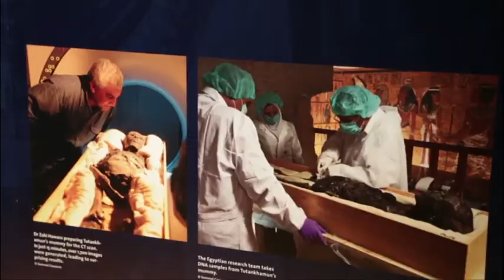Tutankhamun's treasures come to the City of Gold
Flawless replicas of antiquities from Egyptian King Tutankhamun’s tomb bring the story of the young pharaoh to life.